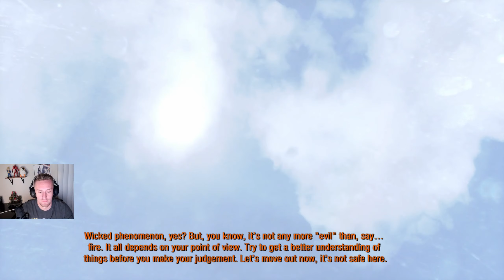Metro 2033 Redux - Playthrough: Part Four